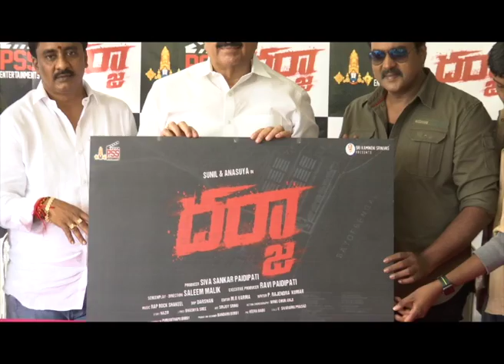మాజీ హెల్త్ మినిస్టర్ కామినేని శ్రీనివాస్ ఆవిష్కరించిన " దర్జా" మూవీ టైటిల్ లుక్ పోస్టర్ || TM